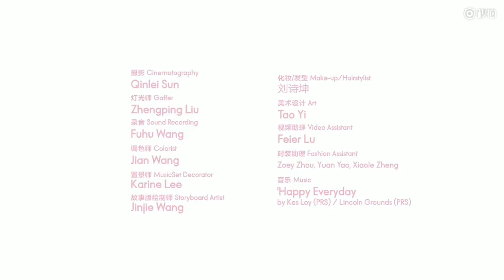F4 and Shen Yue